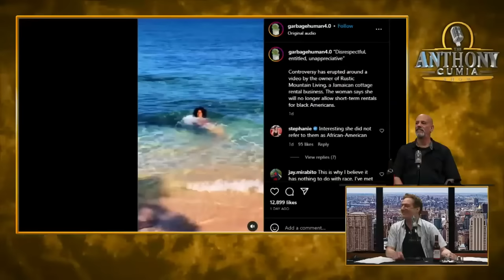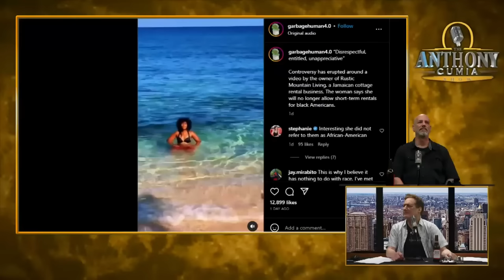Jamaican woman has a problem with Black Americans | Anthony Cumia Reacts | TACS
Btw that's Anthony's brother Joseph Cumia next to him. Awesome guy.

- The Anthony Cumia Show